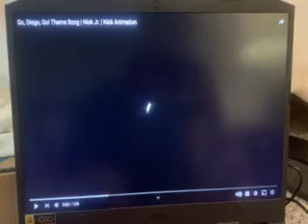GO DIEGO GO SEASON 1 EPISODE 6 SAVE THE FLYING FOXES